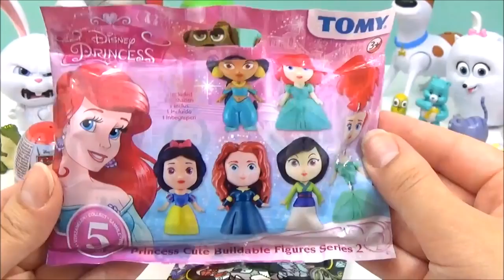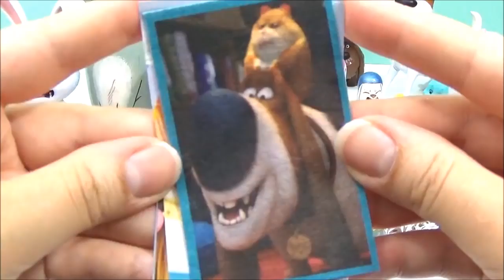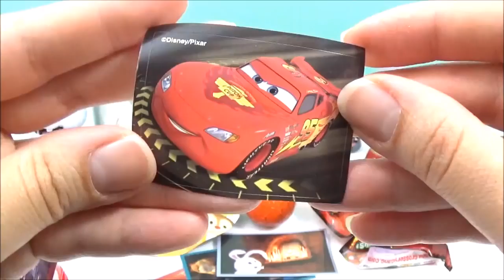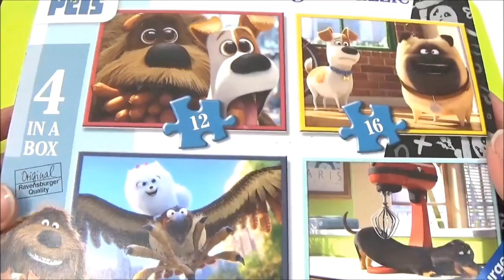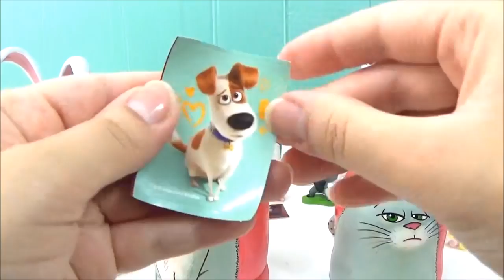Secret Life of Pets Surprise Toys Nesting Dolls! Kids Surprise Toys, Disney toys, Paw Patrol Video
Secret Life of Pets Surprise Toys Nesting Dolls! Kids Toys, Disney toys, Paw Patrol Video:

Today we have some awesome Secret Life of Pets nesting dolls! These secret life of pets dolls are filled with lots of toys and surprises, we have a Secret Life of Pets Chloe toy surprise nesting doll, a Secret Life of Pets Duke toy surprise nesting doll, a max Secret Life of Pets toy surprise nesting doll, a Secret Life of Pets gidget toy surprise nesting doll, a Secret Life of Pets Snowball toy surprise nesting doll and a Secret Life of Pets sweetpea toy surprise nesting doll. It turns out that Duke from Secret Life of Pets is a bit of a magician and uses some awesome magic to bring us some toys and surprises! He brought Max, Gidget and Snowball moving and talking toys, he got some Disney frozen kindersurprise chocolate egg, a disney pixar finding dory mystery mini blind box, 4 SecretLifeofPets mini toy figure packs with a gold Secret Life of Pets mini figure inside, a grossary gang blind bag, a Secret Life of Pets surpriseegg, a disney cars surprise egg, a TMNT mashems, a Secret Life of Pets sticker pack, a Carebears blind bag, a Lion guard blind bag, a oddbods kids blind bag, a disney tsum tsum blind bag, a disney princess blind bag, a monster high minis surprise blind bag, and a Secret Life of Pets gidget chocolate tin.
Inside the Secret Life of Pets nesting dolls were: A Paw Patrol mashems, another Secret life of pets surprise toy egg, a Secret Life of Pets puzzle, a Poppy from Trolls mini toy figure, a squishy ball, a mini secret life of pets toy figure, a disney pixar finding dory mashems and some gooey sticky slime from a kids ghost-busters slime can.

The Secret Life of Pets is a 2016 American 3D computer-animated comedy film produced by Illumination Entertainment. The Secret Life of Pets follows Max (Louis C.K.) is a spoiled terrier who enjoys a comfortable life in a New York building until his owner adopts Duke, a giant and unruly canine. During their walk outside, they encounter a group of ferocious alley cats and wind up in a truck that's bound for the pound. Luckily, a rebellious bunny named Snowball swoops in to save the doggy duo from captivity. In exchange, Snowball demands that Max and Duke join his gang of abandoned pets on a mission against the humans who've done them wrong.

LEARN COLORS with PJ Masks! "Learn Colors with Disney Jr", PJ Masks toys Play doh Learn Color

MLP Equestria Girls Play-doh Toy Surprise Cups! MyMoji, Kinder, My Little Pony Friendship Games Learn Colors

Elsa's Toys and Crafts is a kid friendly, family friendly kids toys and surprises channel!